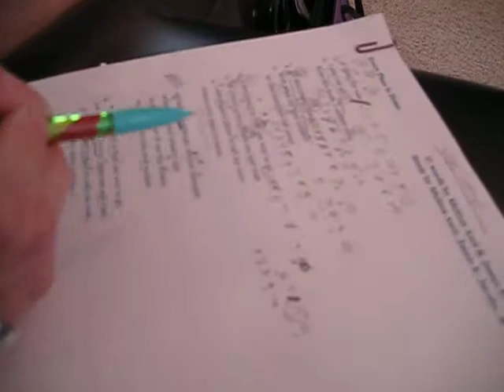Melissa Axel Secret Vocal Comping Technique!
Justin Peacock reveals Melissa's secret number/dot/star system for comping vocals for her upcoming record... Take notes.